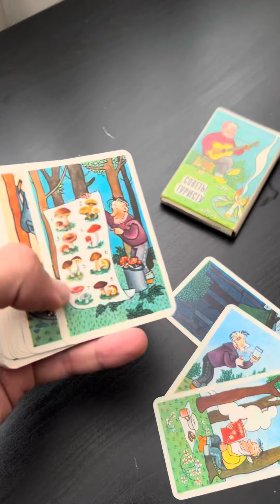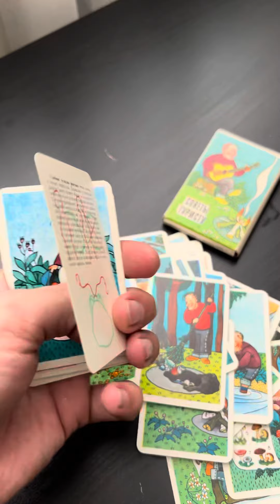Пособие туриста СССР